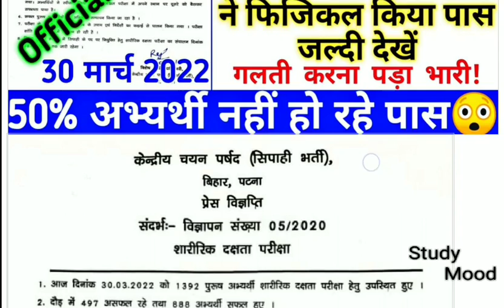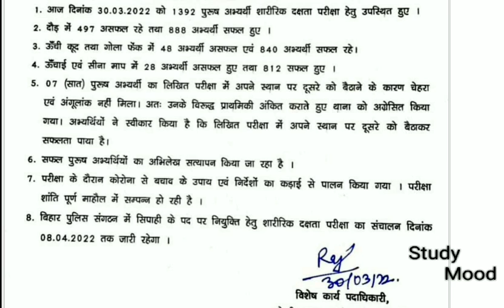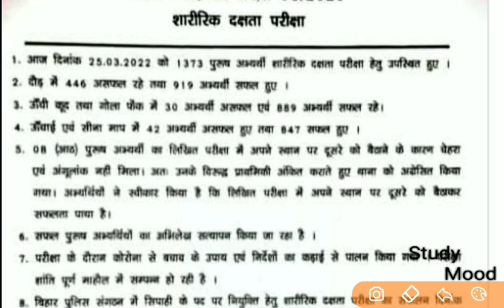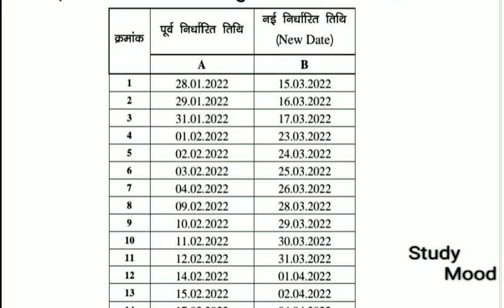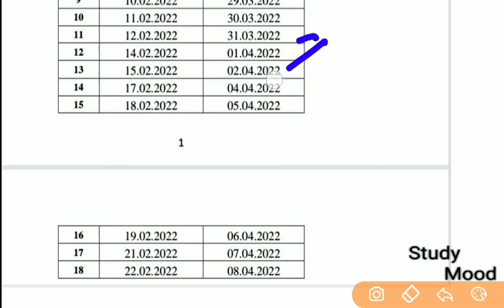Official Notice || Bihar Police Constable 2022 || कितने अभ्यर्थी हुए Physical पास || 30 march 2022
bihar police constable physical 2022

CSBC

Cut Off hoga prabhavit

ladko ka physical shuru 15 march suru hua hai

Male candidate of bihar police 8415 constable physical 2022 start 30 march

bihar police 8415 physical 30 march 2022 selected candidate by csbc

bihar police 8415 seat Physical candidate selected 2022

 30 march 2022 male candidate selected in bihar police physical 8415 seat

30 march physical Selected candidate 8415 vacancy 2022

All selected candidate bihar police 8415 seat physical

 patna gardnibag bihar police constable physical center

30 march physical updates bihar police constable 8415 candidate 2022

important updates

male candidate bihar police constable physical update day by day  2022

bihar police all physical process 2022

high jump ,weight, Height & Document Verification

bihar police Constable weight for male

all important documents for verification

Important Information for male candidate

All Important question - answer

All process in bihar police constable physical 2022